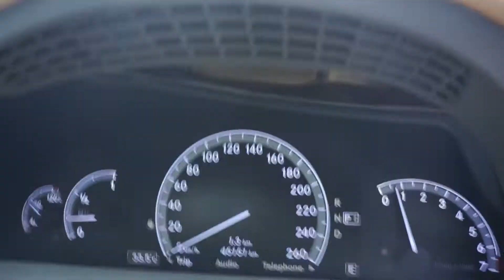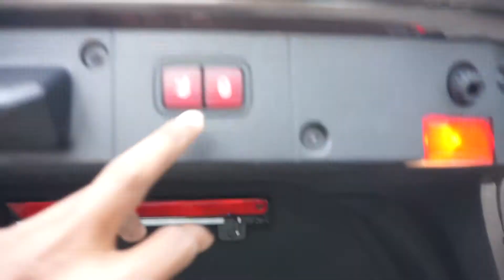MERCEDES BENZ S350 SMK2376R